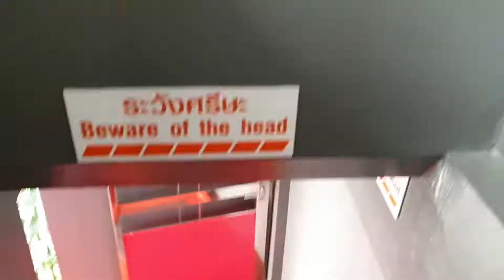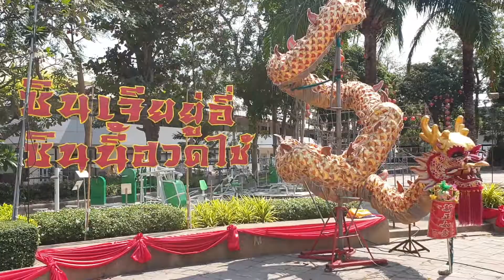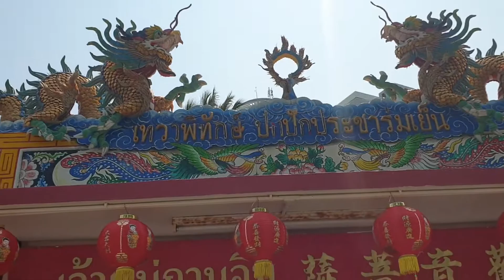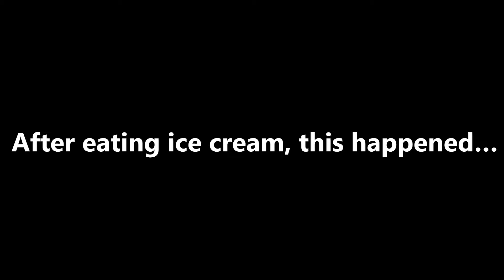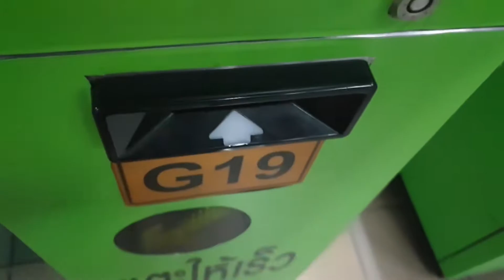หัวหิน Hua Hin 2020 Great Beaches and Great Thai food! Back to Bangkok Part 3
Hope you enjoyed it! I semi came off keto for the food but kept it low carb and didn't eat any bread, rice pasta etc. Anyway, This video is our last full day and then other day in hua hin then back to Bangkok  Hope you Enjoy guys! Appreciate the love comments and Likes anndddd the subs!! which you mustn't forget to do ok lol
Here are the places I went on the video! Links to the places below!

Baan Nilrath Hotel

Hua Hin Beach

BluPort

Market Village

Buying anything on Amazon? please help me out my going through my channel! thank you so much! buy anything you want, not just this!
I may seem a mong, but I've helped lots of people in getting fit, losing weight and being healthy!so what are you waiting for lol